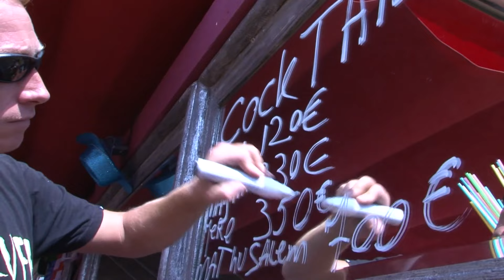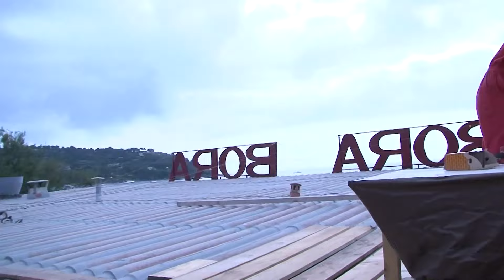La fête non stop sur la plage de St Trop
La boisson coule à flot dans les paillottes de St Trop

Réalisateur : Gaëlle Le Garrec